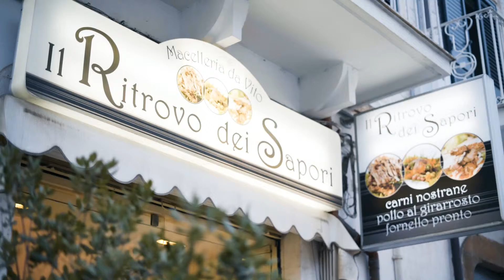Premius - Il Ritrovo dei Sapori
Il Ritrovo dei Sapori nasce dal desiderio di portare avanti una tradizione familiare, raccogliendo tutta l’esperienza maturata in giovane età.

Vito ha cominciato ad avvicinarsi a questa professione appena maggiorenne. Da sempre, quindi, ha visto crescere la passione per questa attività, cercando di cogliere tutte le sfaccettature e i segreti dai suoi “maestri” e garantendo sempre il meglio che la filiera potesse offrire.